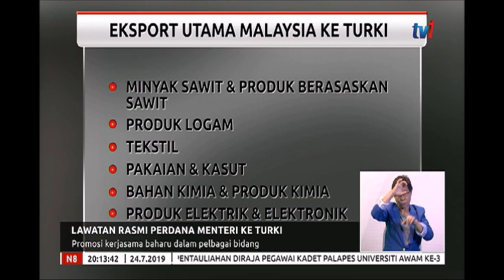N8-LAWATAN RASMI PM KE TURKI-PROMOSI KERJASAMA BAHARU DALAM PELBGAI BIDANG[24 JULAI 2019]